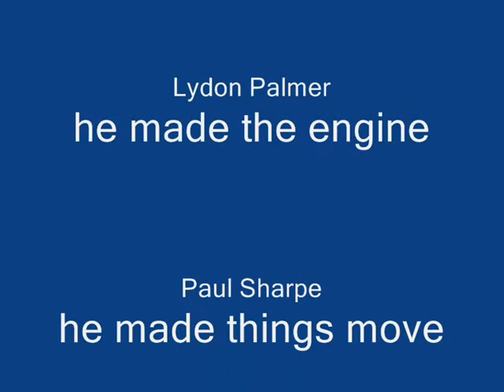The Bee Team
Developed and written by Robert Bear, Dwain Hill, David King, Gareth Morris, Lydon Palmer, Paul Sharpe and featuring the voice of Lucinda Parker-Jones. Artwork and soundtrack by Gareth Morris.